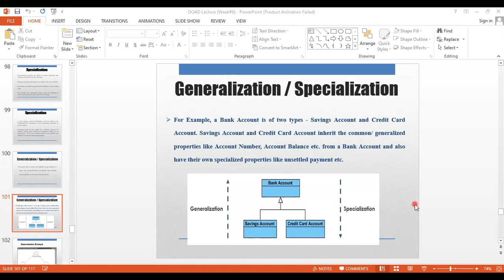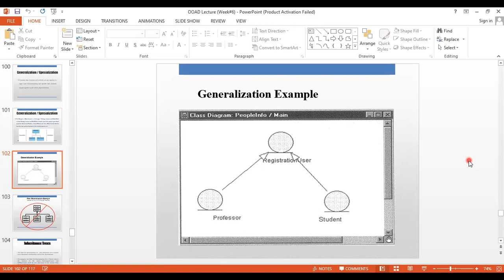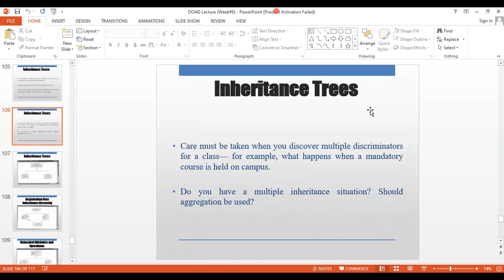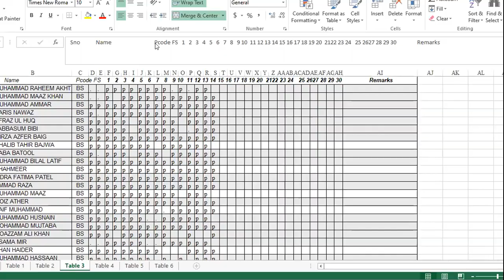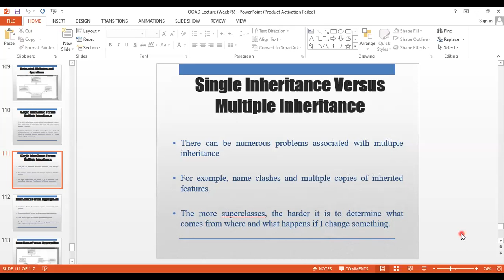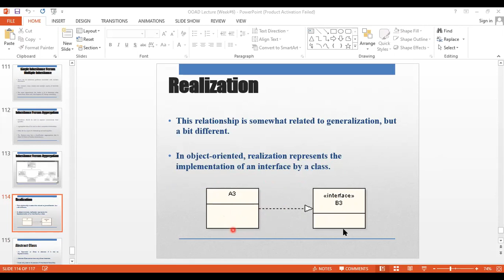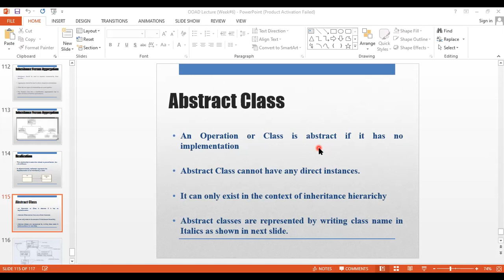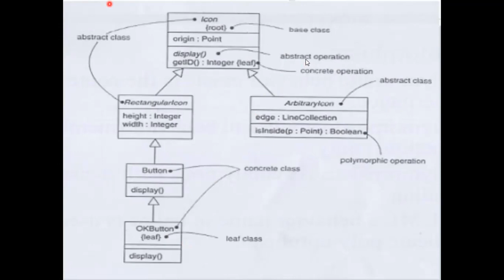OOAD 107193 5th July, 2021 p3